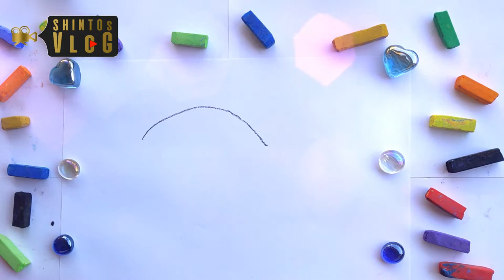How to draw a fish,umbrella,cow, draw വരയും അറിവും,Drawing and Knowledge,Episode10,study drawing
വരയും അറിവും # ചിത്രരചന #  പെയിൻറിങ്  # ചെറുകഥ #  പഴഞ്ചൊല്ല് #
 കുസൃതി ചോദ്യം # കടങ്കഥ #  ഷിന്റോസ്‌ ടിപ്സ്

നിങ്ങളുടെ കൊച്ചുകുട്ടികൾക്കായി

നിങ്ങൾക്കും ഇനി എളുപ്പത്തിൽ അറിവുകളിലൂടെ വരക്കാൻ പഠിക്കാം

Drawing and Knowledge # Drawing #  Painting # Short Story # Proverb # Kusruti Question # Riddle # English words with F # multiplication table of 6 # Shintos Tips